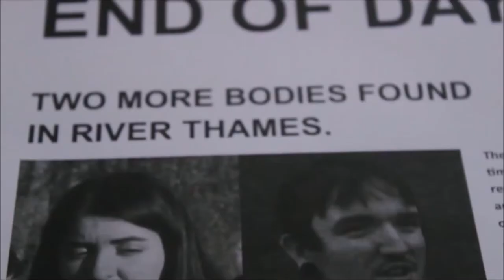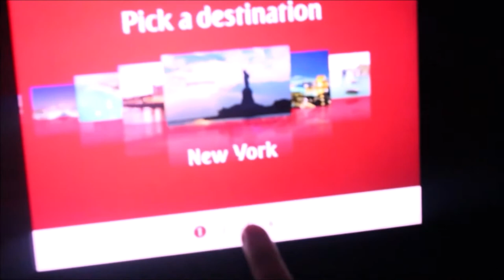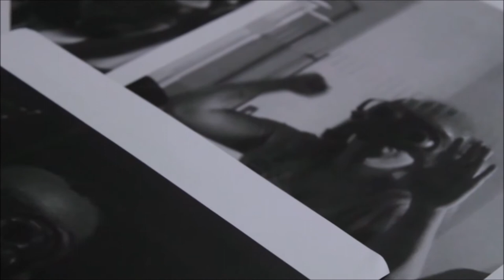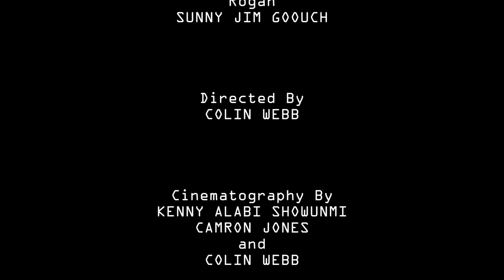ANYTHING and EVERYTHING S2 Ep11 "Maddie's Last Thoughts"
(Season Finale)
Maddie's absence begins to catch up to Day. He then starts to remember the long and turbulent life that she lived.

Directed By
Kenny Alabi Showunmi
and
Colin Webb

Cinematography By
Kenny Alabi Showunmi
Camron Jones
and
Colin Webb

"Curiosity"
By

"Leave Me Here"
By

"Mankind's End"
"Voodoo Dance"
and
"Altitude Update"
By
SoundTrackUniverse